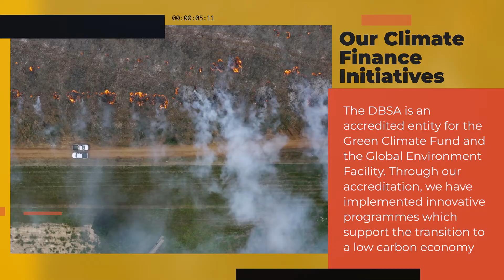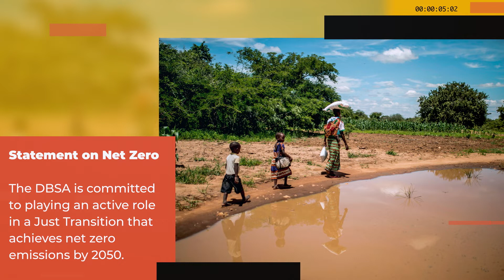DBSA Climate Statement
The DBSA is committed to addressing the challenges of climate change. Our climate finance initiatives and activities involve managing facilities, funds and programmes that promote a greener economy, drive sustainability and development impact and support a just transition to a low carbon economy.

About DBSA
The Development Bank of Southern Africa (DBSA) is a South African state-owned enterprise and a leading development finance institution working across the African continent. Established in 1983, its primary purpose is to promote economic and social development as well as regional integration through infrastructure investment and development.

Building Africa’s prosperity through infrastructure finance and development